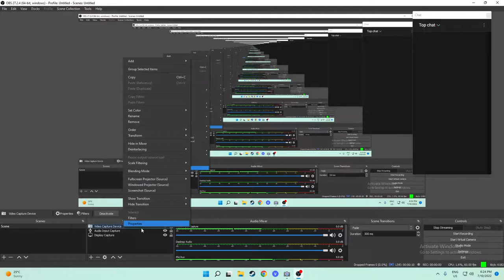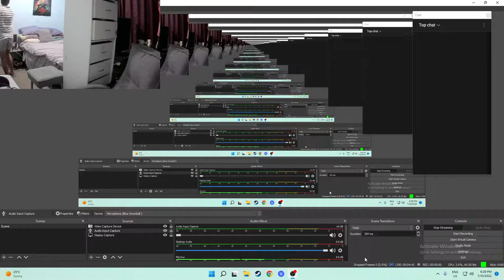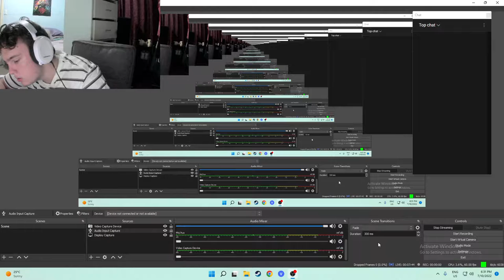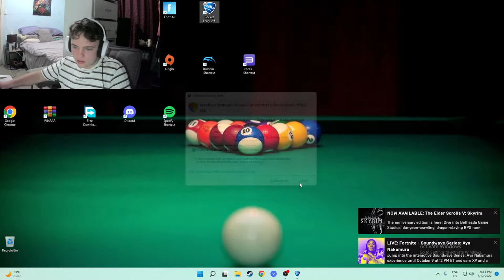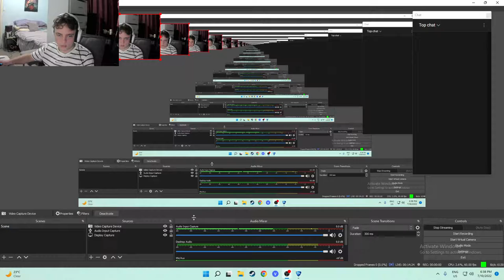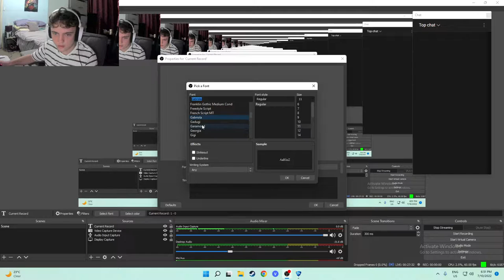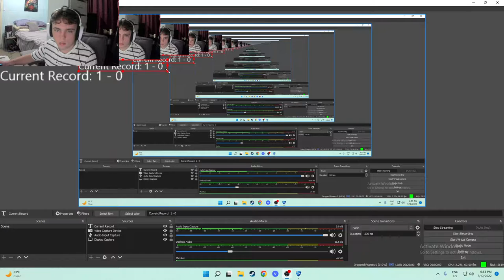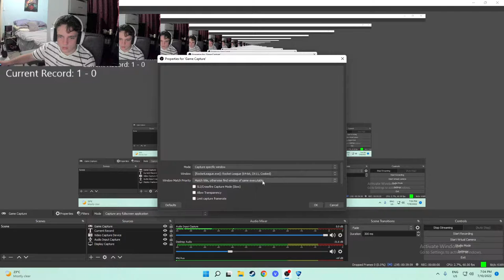Nick is Live